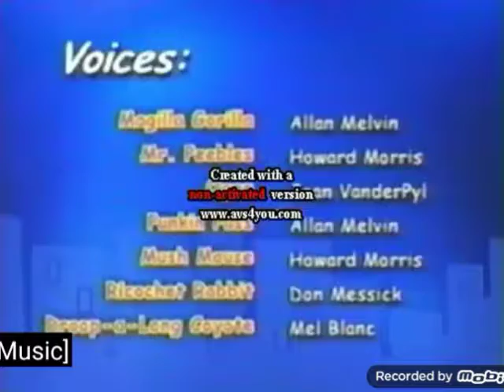Descendants: Wicked World (2015) Boomerang Intro